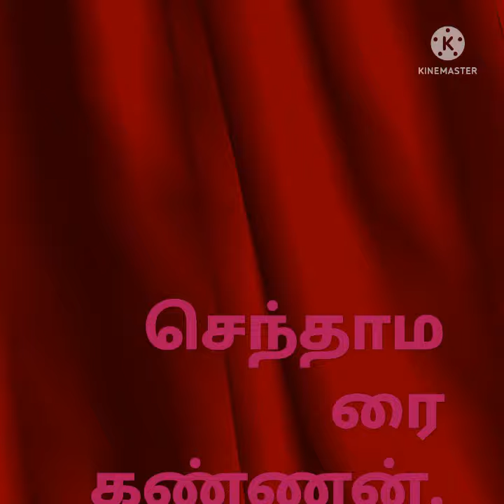செந்தாமரை கண்ணன். வடக்குமேலூர்.